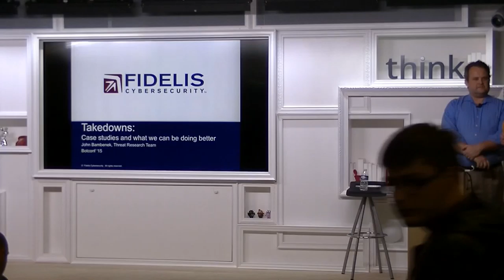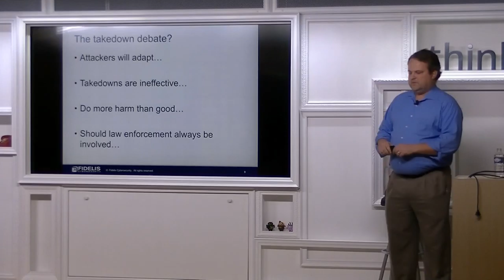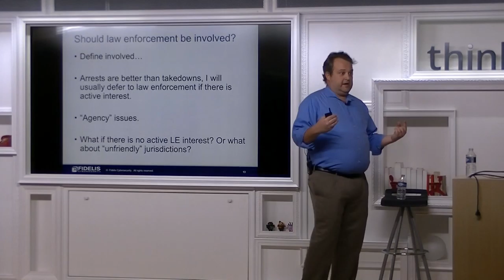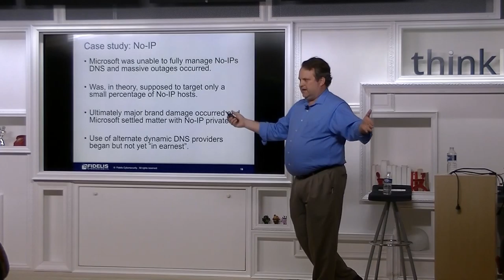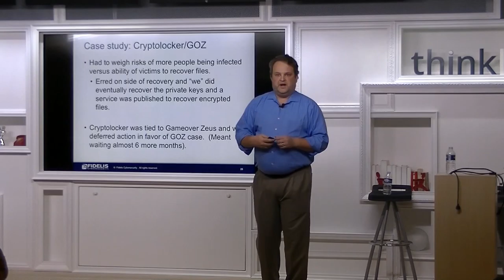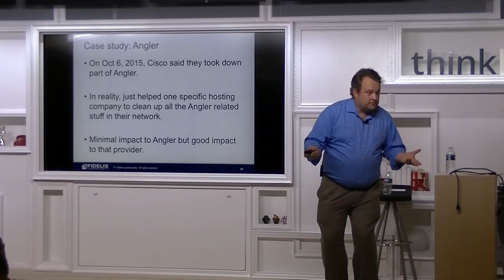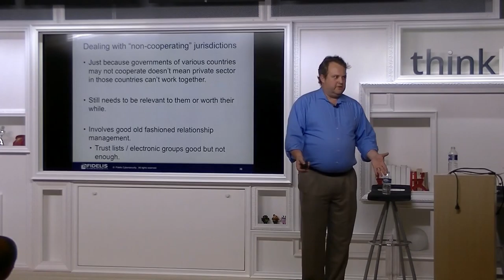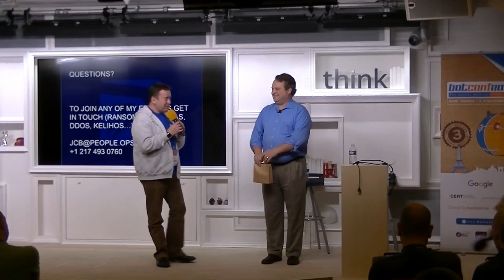P05 - Takedowns: case studies and what we all could be doing better